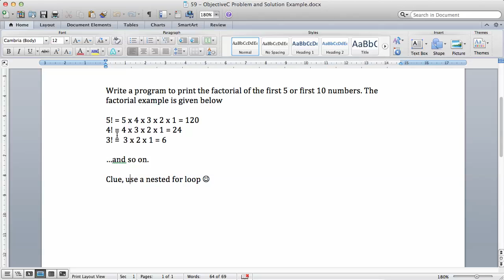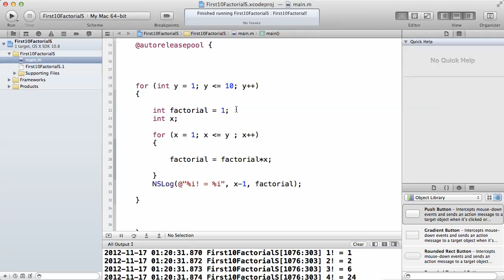Objective C Tutorials 62 Problem and Solution Example Factorial Algorithm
Description: Objective-C video tutorials -- In these programming video series I'll go through the basics of objective-c object oriented programming language. Objective-c is the programming language of Apple Mac OSX Operating system and the language of iOS. So if you want to develop applications for Mac, iPhone, iPad, and iPod touch then you have to master objective-c programming language. It's one of the best programming language and it's easy to learn. It is derived from the C language but it's Object-oriented which makes it better. These video tutorials are for beginners and gradually we'll discuss the advanced part of objective-c as time goes on. If you have any questions drop a comment. And don't forget to rate and like all the videos to allow others to benefit from these objective-c video tutorials.